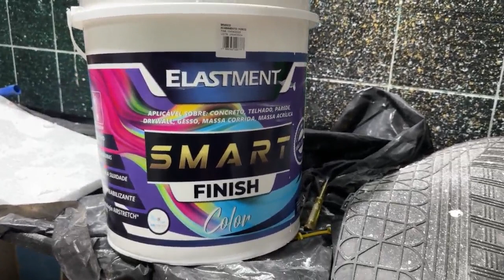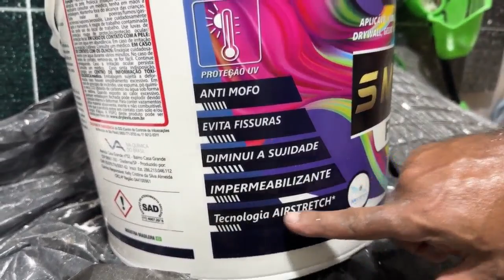GENIAL Passo a passo Como instalar SANCA de isopor no teto da sua casa